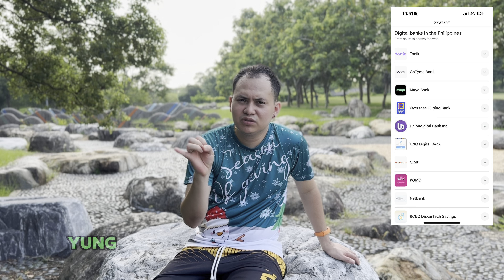Ginagamit ko na BANK 🏦 dito sa Taiwan 🇹🇼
GODBLESS and ENJOY. ALL IS WELL.